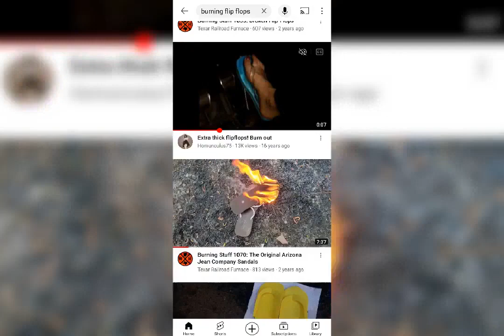I'M Burning My Stinking Sneakers 🔥🔥🔥🔥🔥🔥🔥🔥🔥🔥🔥🔥🔥🔥🔥🔥🔥🔥🔥🔥🔥🔥🔥🔥🔥🔥🔥🔥🔥🔥🔥🔥🔥🔥🔥🔥🔥🔥🔥🔥🔥🔥🔥🔥🔥🔥🔥🔥🔥🔥🔥🔥🔥🔥🔥🔥🔥🔥🔥🔥🔥🔥🔥🔥🔥🔥🔥